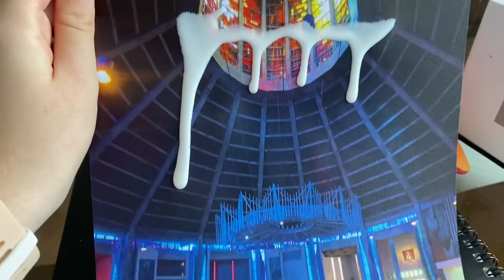Be productive with me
Free creative online classes for 2 months!